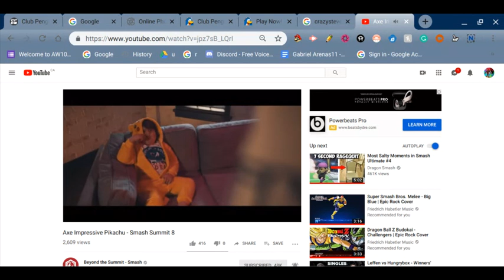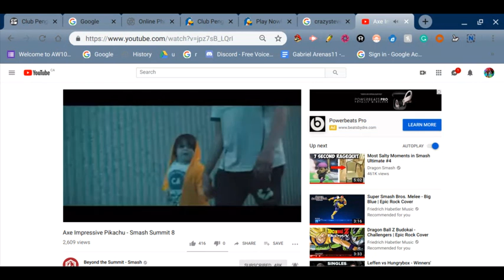Axe Impressive Pikachu - Smash (Reaction) Therooloflooned